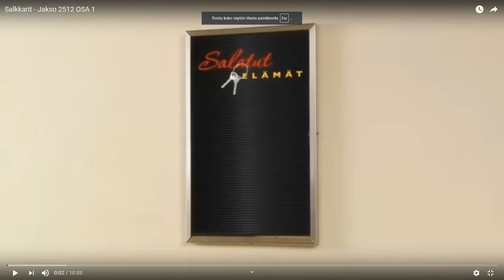Salkkarit - jakso 2512